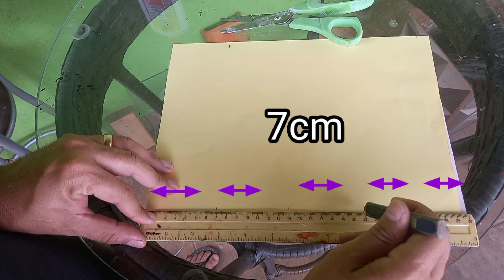como fazer vaso de papel muito fácil